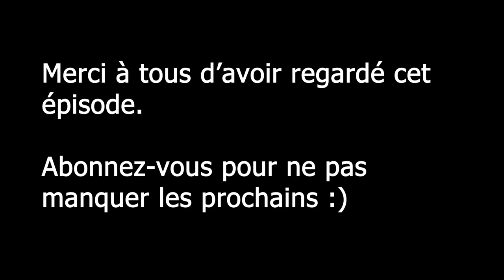Let's play narratif, Mount & Blade bannerlord 2 - Épisode 1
Suivons ensemble la campagne de Thiob Unio lors de sa conquête de Calradia.
N'hésitez-pas à me faire des retours dans les commentaires pour toute remarque positive ou négative ;)

Bon visionnage,
Thiob.